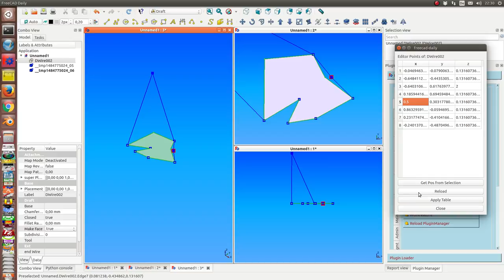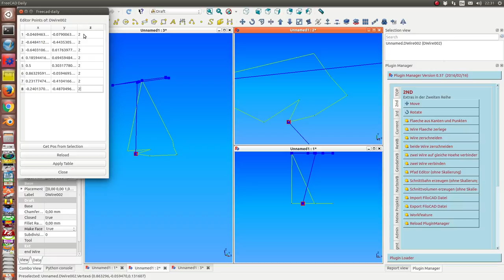gelaende model 11